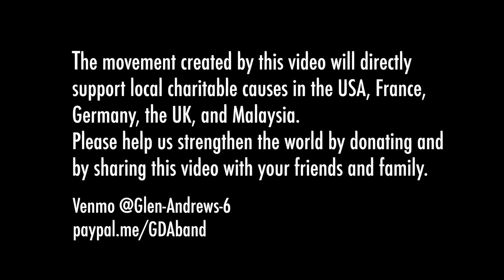Glen David Andrews International Band - We Shall Overcome - 2020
We are living in strange times, but with each other's support, we shall overcome.

Glen David Andrews (New Orleans, USA) - Vocals
Judith Slack (New Orleans, USA) - Vocals
Kathy Boyé (Montauban, France) - Vocals
Max Oestersötebier (Reitberg, Germany) - Vocals
Shailaja Grace Guillory (Kuala Lumpur, Malaysia) - Vocals
Eunice Love (New Orleans, USA) - Vocals
Dom Pipkin (London, UK) - Piano
Barry Stephenson (New York, USA) - Bass
Revert Andrews (New Orleans, USA) - Trombone
Revon Andrews (New Orleans, USA) - Trombone
Christian Altehülshorst (Reitberg, Germany) - Trumpet
Finlay Milne (London, UK) - Trumpet
Seth Bailin (New Orleans) - Saxophone

Mixed and mastered by Seth Bailin
Video edited by Seth Bailin
Produced by Glen David Andrews